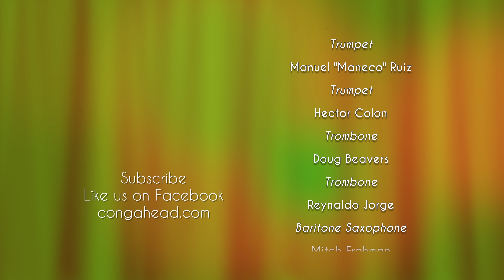Spanish Harlem Orchestra perform You and the Night and the Music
Spanish Harlem Orchestra lead by Oscar Hernandez stop by the studio to perform You and the Night and the Music.

Composed by
Arthur Schwartz
Arranged by
Oscar Hernandez

Piano / Musical Director: Oscar Hernandez
Vocal: Marco Bermudez
Vocal: Ray de la Paz
Lead Vocal: Carlos Cascante
Bass: Jerry Madera
Congas: George Delgado
Timbales: Daniel Antonetti
Bongo / Cowbell: Jorge Gonzalez
Trumpet: Manuel "Maneco" Ruiz
Trumpet : Hector Colon
Trombone: Doug Beavers
Trombone: Reynaldo Jorge
Baritone Saxophone: Mitch Frohman

Production

Audio engineer, video, edit, producer
Javier Raez
Nelson Becerra
Giancarlo Dittamo
Producer, video, edit
Martin Cohen

Vivianne Cohen

Percussion by
LP®
Drum Heads by
Remo®
Microphone & Instrument Cables by:
Planet Waves®
Drum Sticks by:
Vic Firth®